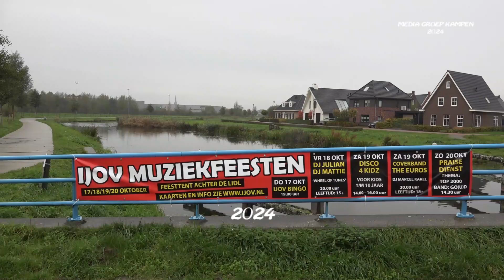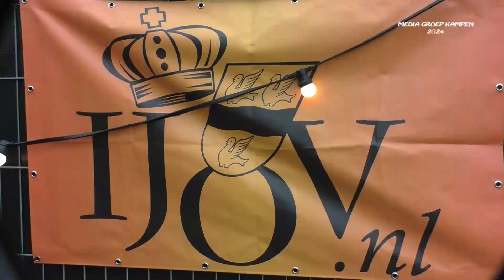IJOV IJsselmuiden Disco 4 Kids 2024